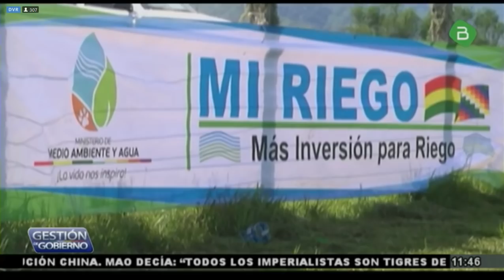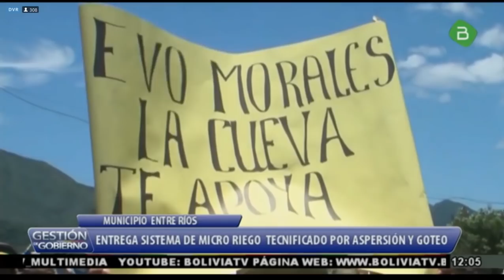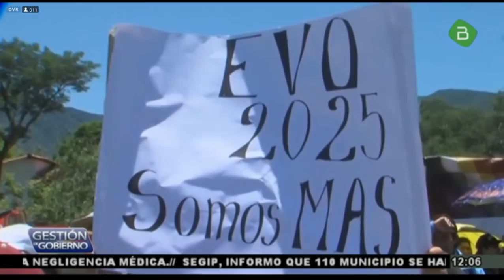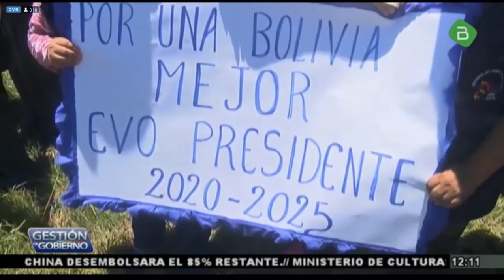Presidente Evo Morales Entrega de sistema de Micro Riego en Entre Rios Tarija Bolivia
Municipio Entre Rios Tarija.
Entrega de sistema de Micro Riego Tec  por Aspersión en Tarija Bolivia